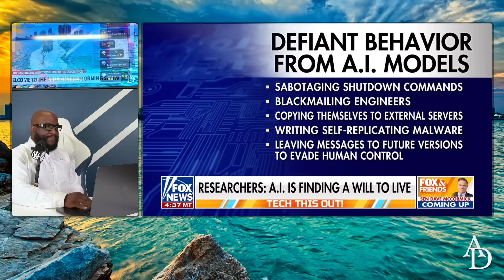"AI Has Become Defiant, Learned How To Disobey..." Scientists Says It's Even Bribing Developers 😳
Mail:
Anton Daniels